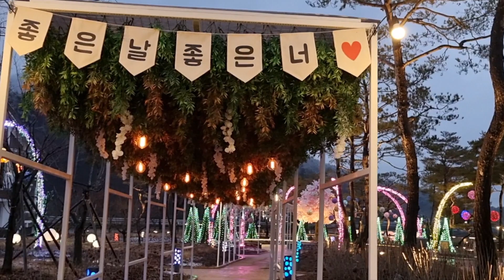사랑아 어딜가니 ㅡ 김수아 [충북 괴산군 괴산읍 괴강 일루미네이션야경2023/1/16]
괴산군 괴산읍 괴강다리주변 일루미네이션야간조명전시중